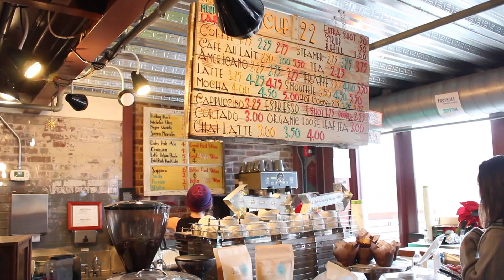VLOGMAS EP. 1 + GIVEAWAY!!! »»» amydrauch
"BKJDX" for $5 off when you sign up!

3) in your comment leave a way to contact you (twitter, email, etc.)
I will pick the winner a week from posting and reach out to them, when they respond I will tweet out the winning comment!!!
~PRIZES~ makeup brush set, 2 nyx pigments, eyeshadow & mascara

SOCIAL MEDIAS »»»

As always, thank you guys so much for watching and supporting me, it means so much to me!